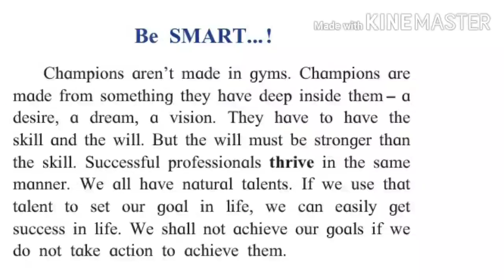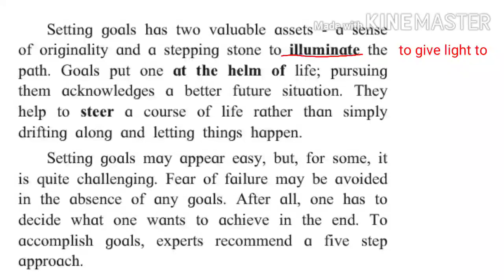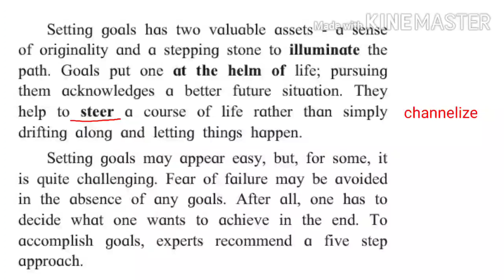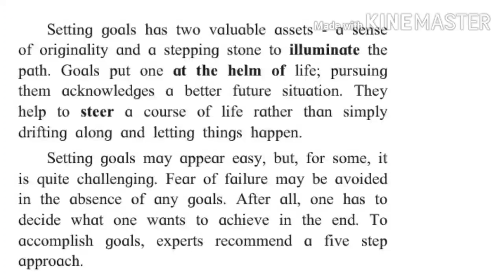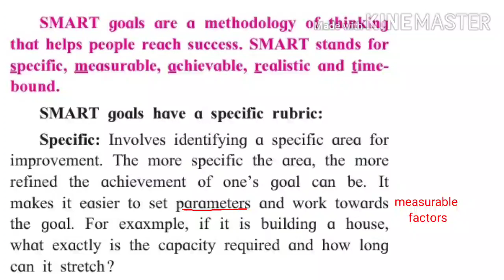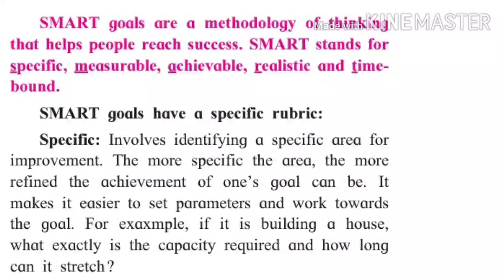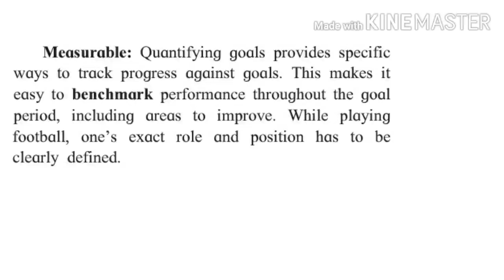1.4 Be SMART... ! | STD - 10th | Part - 01